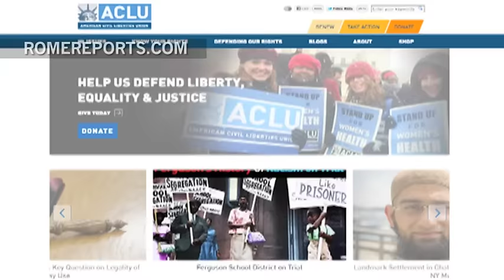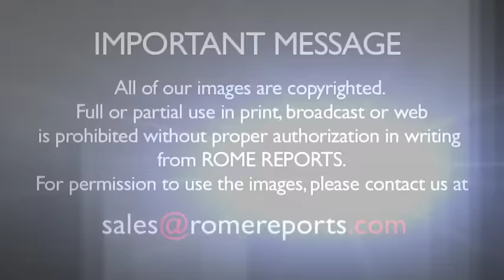Judge rules in favor of Catholic hospital that refuses to sterilize women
January 19, 2016. Judge rules in favor of Catholic hospital that refuses to sterilize women